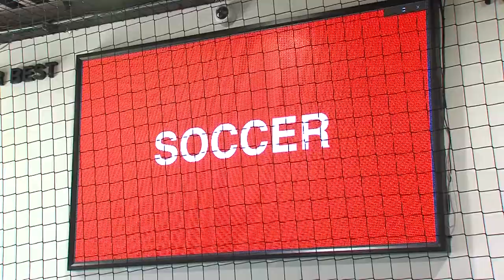PÁLYA SPORTMAGAZIN 20190813